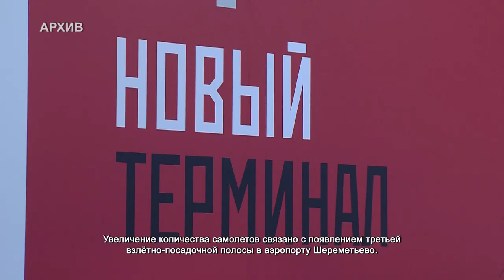Михаил Раев помог жителям добиться изменения воздушных коридоров. 07.09.2021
Схемы воздушных коридоров над Сходней и Подрезково изменятся. Неделю назад состоялась встреча жителей городского округа с представителями Госкорпорации по организации воздушного движения.